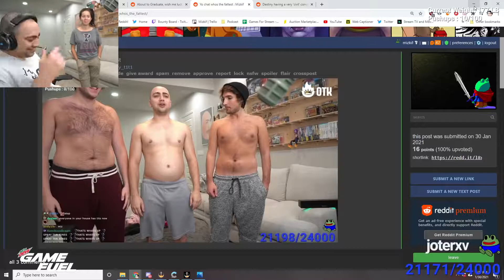Maya laughs at how FAT Mizkif has become